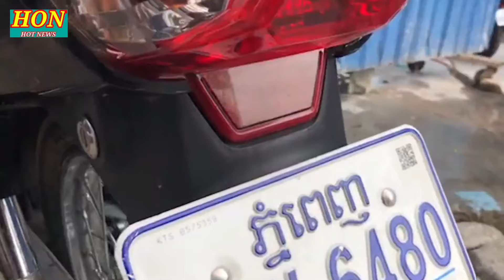ប្លែកទៀតហើយ! កំពូលចោរ មិនលួចម៉ូតូ បែរជាលួចដោះម៉ាញេ៉តូម៉ូតូអស់ជាច្រើនគ្រឿង ផ្អើលការដ្ឌានសំណង់